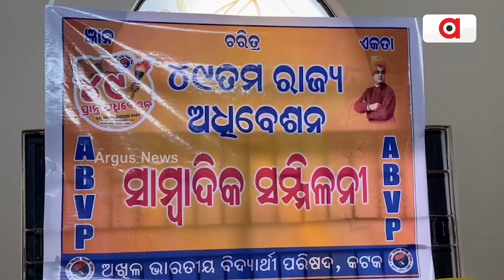ଅଖିଳ ଭାରତୀୟ ବିଦ୍ୟାର୍ଥୀ ପରିଷଦ ପକ୍ଷରୁ ସମ୍ଵାଦିକ ସମ୍ମିଳନୀ ।|| ABVP Press Meet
ଅଖିଳ ଭାରତୀୟ ବିଦ୍ୟାର୍ଥୀ ପରିଷଦ ପକ୍ଷରୁ ସମ୍ଵାଦିକ ସମ୍ମିଳନୀ ।

ଅଖିଳ ଭାରତୀୟ ବିଦ୍ୟାର୍ଥୀ ପରିଷଦ ପକ୍ଷରୁ ସମ୍ଵାଦିକ ସମ୍ମିଳନୀ ।|| AVBP Press Meet